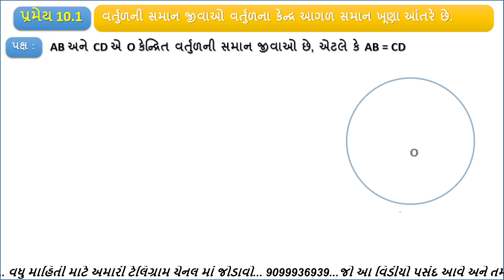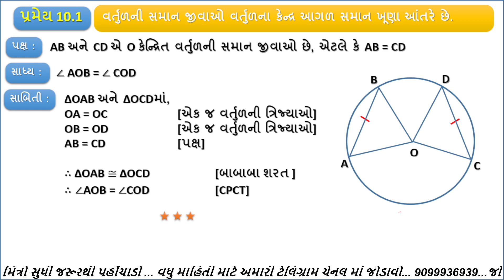પ્રમેય 10.1 પ્રકરણ 10 ધોરણ 9 ગણિત NCERT | WINGS INSTITUTE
પ્રમેય 10.1 પ્રકરણ 10 ધોરણ 9 ગણિત NCERT
ગણિત માં પ્રમેય નું ખુબજ મહત્વ છે જો ભૂમિતિ ને પાયાથી સમજવી હોઈ તો પ્રમેય ને સમજવું જોઈએ તો અહીં CH 10  નો ખુબજ મહત્વ નો પ્રમેય સમજાવવાનો પ્રયત્ન કરેલ છે જો અમારો આ પ્રયત્ન અપને પસંદ આવે તો જરૂરથી અમારી CHANNEL ને LIKE અને SUBSCRIBE કરજો અને આપણા મિત્રો વચ્ચે પણ SHARE કરજો આભાર
WINGS INSTITUTE

MEGHANINAGAR

KALAPINAGAR

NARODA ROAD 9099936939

HEMANG CHANDANI

વર્ષ 2023 ની  પરીક્ષામાં ગણિત ના તમાંમ પ્રશ્નોનું નિરાકરણ કરીને તમામ ના મહત્વના દાખલાના વિડીયો નું પ્લેલિસ્ટ બનાવેલ છે તેમ છતાં કોઈ પ્રશ્ન માં મુંજવણ હોય તો અમને 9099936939 નંબર પર મોકલી આપો અને વધુ માહિતી માટે અમારી telegram ચેનલ ને જોઇન કરવાનું ભુલશો નહીં આભાર..

ધોરણ 9 ના વિદ્યાર્થીઓ માટે ગણિત જેવા વિષય નો online અભ્યાસ કરી શકાય તે માટે આ ચૅનલ પર ગણિત ના દરેકે દરેક સ્વાધ્યાય નું સરળતાથી સમજૂતી આપેલ છે કે જે થી વિદ્યાર્થી ઘરે બેસીને ગણિત વિષય સમજી શકે. જો આ વિડીયો આપને પસંદ આવે તો તેને લાઈક કરો અને આપના મિત્રો સુધી પણ તેને પહોંચાડો આભાર